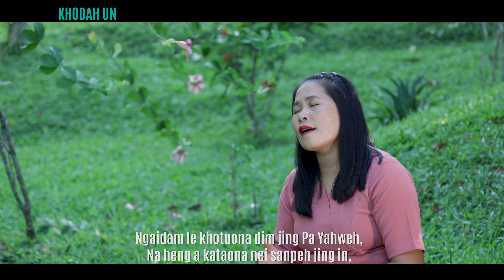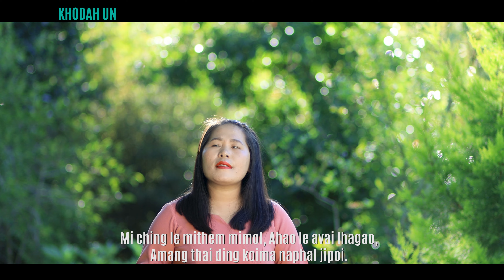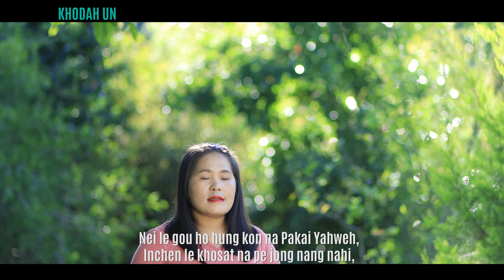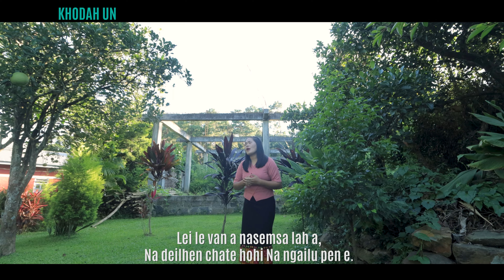NEOPI DOUNGEL || LUNGSET LE NGAILUTNA NEI || Video processed at GIBEON MEDIA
LUNGSET LE NGAILUTNA NEI
Neopi Doungel

Words & Tune : Lunneo Doungel
Music & Recording: Gospel Music Studio
Video processed at: GIBEON MEDIA

Lungset le Ngailutna nei aw Pa Yahweh,
Khanglui le khangthah kinep napen nahi,
Mitcho le elbai genthei, Chaga le meithai tedia,
Kingaina nu le pa Nangma nahi.

Chorus:
HalleluYah Amen kathang vah e,
Leng ho leng le Pakai jouse Pakai,
Lei le van a nasemsa lah a,
Na deilhen chate hohi Na ngailu pen e.

Ngaidam le khotuona dim jing Pa Yahweh,
Na heng a kataona nei sanpeh jing in,
Ka insung a damna le, ajat ja-a vangboh na,
Seijou lou kachan hi achamkim e.

Tonsot a kikhel lou hingjing Elo,
Hinkho jouse hi nanga ahijeh in,
Mi ching le mithem mimol, Ahao le avai lhagao,
Amang thai ding koima naphal jipoi.

Nei le gou ho hung kon na Pakai Yahweh,
Inchen le khosat na pe jong nang nahi,
Nitin ka ngaichat hole, Kining lhinna nei pejin,
Haosat le vaichat val jong Nang het milna.